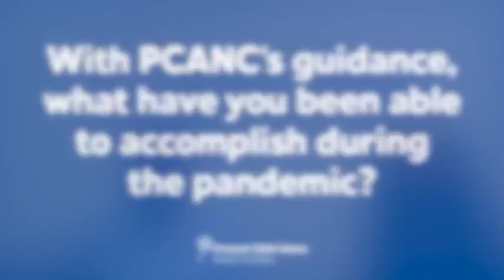We're Still Here!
We're still here guiding agencies through this challenging time as they support caregivers and children.
Please give the gift of safe childhoods!